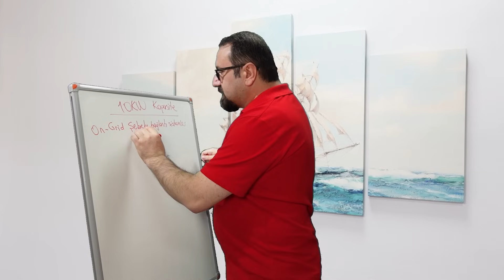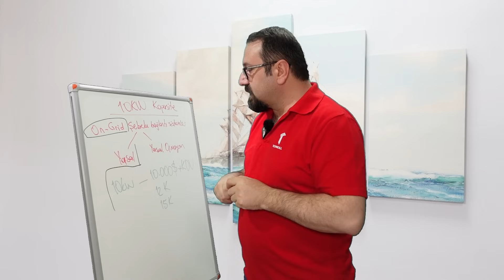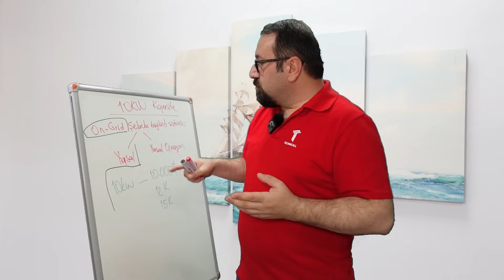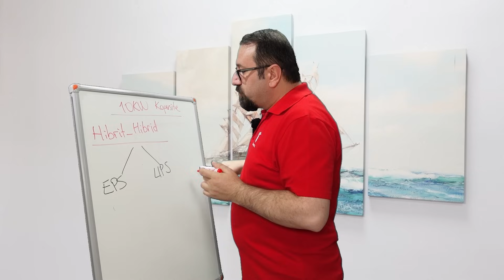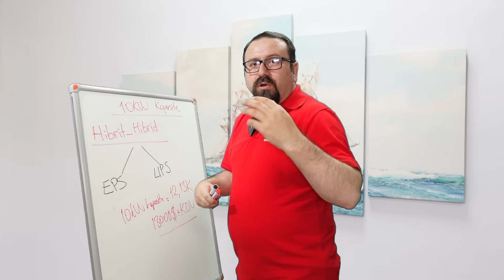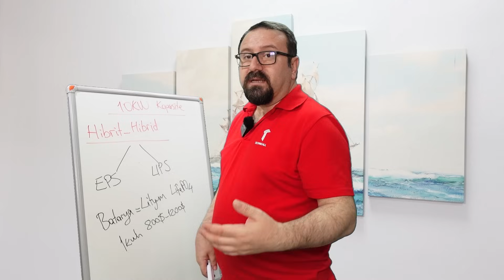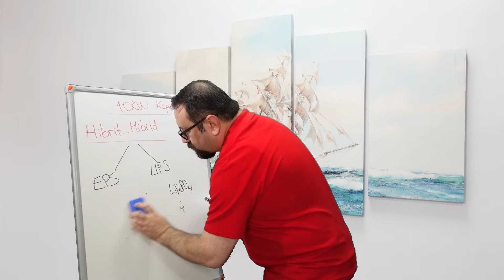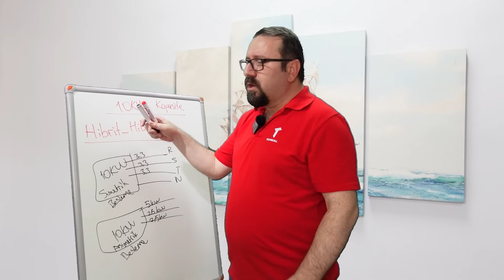güneş enerjisi kurulum maliyeti 2024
bu videomuzda güneş enerjisi kurulum maliyeti 2024 yılında ne kadara yapılabiliyor? sorunun cevabını birlikte buluyoruz. Farklı güneş enerjisi kurulum senaryolarında fiyatların nasıl değiştiğini anlatıyoruz. Şebeke bağlantılı güneş enerjisi maliyeti, hibrit güneş enerjisi kurulum maliyeti gibi en çok aranılan bilgileri fiyatlama mantığı ile birlikte anlatıyoruz.
şebeke bağlantılı sistemlerde yasal ve yasal olmayan kurulumlar ve maliyetlerinden bahsediyoruz. Ayrıca daha fazla güneş paneli eklenerek tekliflerin dolar bazında daha yükselebileceğini anlatıyoruz

hibrit inverter teknolojisi ile bugün güneş enerjisi yatırımı yapılabilir ve sonrasındaki yıllarda batarya eklenebilir olduğunu anlatıyoruz.
güneş enerjisinde kullanılan bataryalar ve maliyetlerinden bahsediyoruz. Tüm lityum bataryaların aynı olmadığını anlatıyoruz ve fiyatlarının bu yüzden değişken olduğunu belirtiyoruz
hibrit inverter çeşitlerinin UPS ( kesintisiz güç kaynağı) özellikli veya EPC (acil durumda çalışma) özellikli türleri olduğunu, sizin senaryonuza en uygun hangisi karar vermek gerektiğinden bahsediyoruz
ayrıca hibrit inverterlerde simetrik besleme veya asimetrik besleme gibi ayırt edici bir özelliğin olduğunu ve mümkünse asimetrik besleme yapabilen hibrit inverter almanın faydalı olduğunu anlatıyoruz

her yıl başında geleneksel hale getirdiğimiz güneş enerjisi kurulum maliyeti videolarımız ile ortalama fiyatlar hakkında bilgi sahibi olabilirsiniz. Güneş enerjisi ile ilgili alınan tekliflerde fiyatların neden değişken olduğunu anlayabilirsiniz.
2024 yılındaki fiyatlar ve genel gidiş hat hakkında oldukça bilgi dolu videomuzdur.